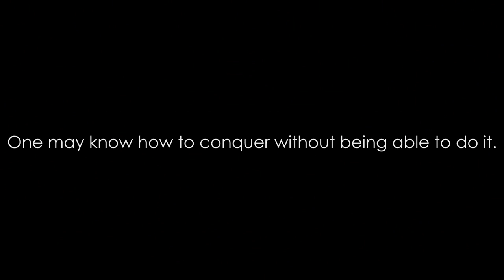Armored Warfare Leagues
Armored Warfare Leagues is proud to present to you LORDS of WAR. The preparation tournament for the new in game mode by Armored Warfare.

Check us out facebook!
And of course our Twitter!
Let's not forget Twitch!